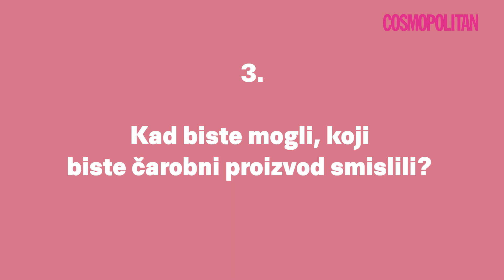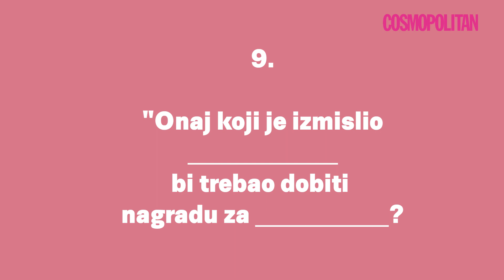BEAUTY Q&A Cosmopolitan Beauty Awards 2019 / Simona Antonović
Povodom natječaja Cosmopolitan Beauty Awards 2019, članove žirija pitali smo o njihovim beauty-navikama, najboljim savjetima, trikovima koji znaju samo oni, ali i koji beauty-proizvod bi ponijeli sa sobom na pusti otok!

U ovoj beauty-epizodi, slavna vizažistica i dugogodišnja članica žirija Cosmo Beauty Awards, Simona Antonović, donosi nam svoje beauty-tajne, otkriva svoje beauty-trikove, koji beauty-savjet je sama izmislila, i što je najsmiješnije što joj se ikada desilo u poslu!:)

U projektu Cosmopolitan Beauty Awards tražimo najbolje od najboljih proizvoda za njegu i uljepšavanje stoga vas, drage Cosmo čitateljice, pozivamo na sudjelovanje u ovom prestižnom natječaju. Dajte svoj glas najboljem beauty proizvodu! Natječaj će trajati od 18. rujna do 22. studenoga 2019. i u tom ćemo razdoblju prikupljati vaše glasove. Proizvod može osvojiti dvije nagrade jer postoje dva žirija.

Prvi žiri činite vi, čitateljice Cosmopolitana, i možete glasati na portalu Cosmopolitan.hr. Stručni žiri čine Ivo Parać, urednik ljepote u Cosmopolitanu i kolumnist u Elleu; Aleksandra Orlić, glavna urednica Cosmopolitana; Ante Pažanin iz salona Glamour; Simona Antonović, vizažistica; te doktori Dinko Bagatin i Tomica Bagatin iz Poliklinike Bagatin.

Brojni brendovi iz beauty svijeta sudjeluju u ovogodišnjem Cosmopolitan Beauty Awards 2019.

Da biste mogli glasati, prvo se morate registrirati. Nakon što registracija bude potvrđena, imate mogućnost odabrati najbolje proizvode ponuđene po kategorijama i podkategorijama. Registracijom ostvarujete i dodatne pogodnosti - sudjelovanje u izvlačenju beauty nagrada iz bogatog nagradnog fonda!

Dajte svoj glas klikom na odabrani proizvod u kategoriji ili podkategoriji. Možete izabrati samo jedan proizvod, ali niste obavezni glasati za sve ponuđene kategorije.

Pridružite se izboru i dajte svoj glas.